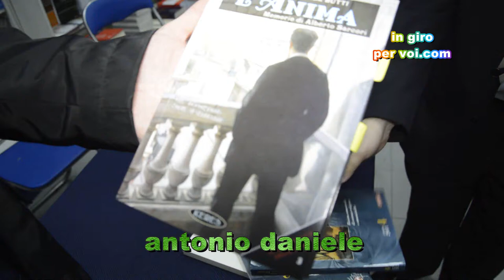intervista ad antonio daniele: casa editrice keres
in occasione della presentazione a salerno  del libro edito dalla KERES di E.A. Butti,"L'ANIMA",presso la libreria Imagine's